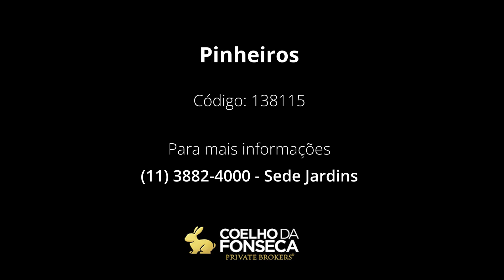Casa Comercial - Pinheiros - 138115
Localizada num dos principais pontos comerciais da Av. Rebouças (Próxima a Av. Faria Lima), esta casa comercial com dois pisos, possui salas amplas e toda infraestrutura para o seu negócio.

Código: 138115